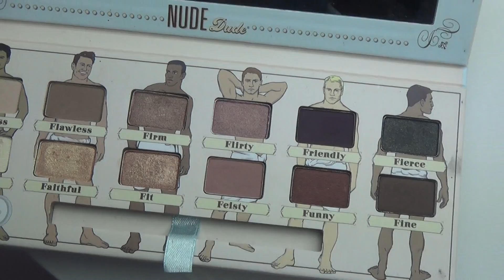Oogschaduwpaletten Stash l Beauty Bits #4 l All About Anouk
In deze video laat ik jullie al mijn oogschaduwpaletten zien

SLEEK - Oh So Special
SLEEK - The Original
SLEEK - Ultra Matte V2
SLEEK - Arabian Nights
ELF - Prism Eyeschadow - Naked
KIKO - Color Fever Eyeschaduw Palette - Coral Burgundy
KIKO - Palette Clics System
Z-Palette - Makeup Geek
Too Faced - Natural Matte Palette
Lorac - Lorac Pro Palette
Zoeva - Cocoa Blend Palette
The Balm - Nude Dude Palette

Mijn vorige video! WINACTIE: NYX, Flormar, KIKO en meer!

Ik ben Anouk en ik ben 17 jaar. Op dit kanaal vind je vooral video's over beauty, maar ook over fashion en lifestyle! Er komt elke zondag om 9:00 een nieuwe video online, soms ook nog een op woensdag om 15:00!